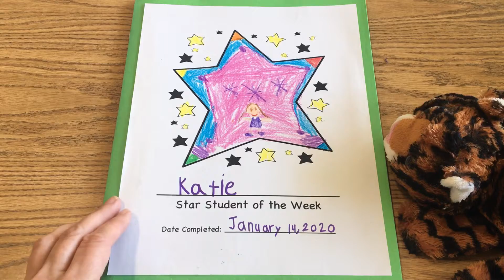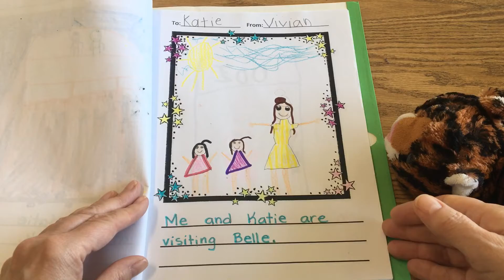5/22 Star Student Video 1 of 3